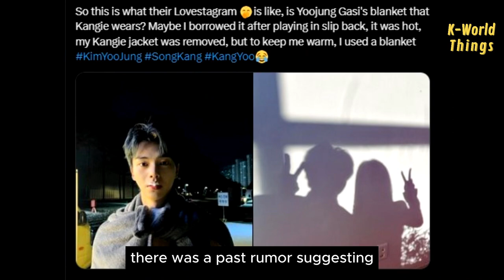This is the umpteenth act of service he has directed at Yoojung 🤧💗 YJ fanmeet after 6 years!!!😭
Recently, a fan said that during this photo session, Song Kang lent his slippers to Kim Yoojung. Because If you look at the size, those slippers seemed too big on Yoojung's feet, and Song Kang in this photo appeared to be only wearing socks. What strengthens this assumption even more is the fact that Song Kang indeed owns similar slippers.

Speaking of footwear, fans also recalled a behind-the-scenes moment where Kangie gently placed Yoojung sandals near her feet, who was barefoot at the time. How can he be this gentle...

Apart from that, there was a past rumor suggesting that the blanket Kangie used in this photo was owned by Kim Yoojung.

This was noticed in a behind-the-scenes moment when Kang Yoo played the slick back challenge, and Yoojung was seen using that blanket. So, They not only have a couple items, but they also share each other's belongings?? These two really don't have mercy for my single heart!! 🤧🤧💗

Switching to other information, it has just been reported that Kim Yoojung will be holding a Fan Meeting event on March 24th. Fans are undoubtedly very excited because this marks Yoojung's Fan Meeting after almost 6 years.